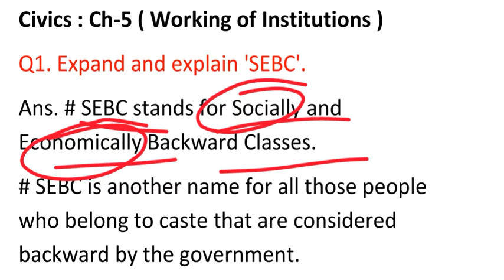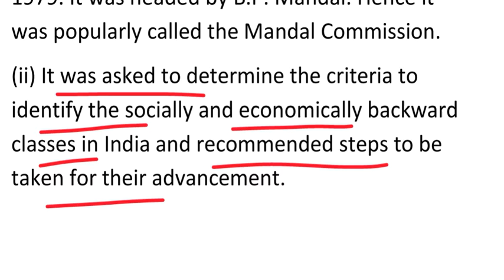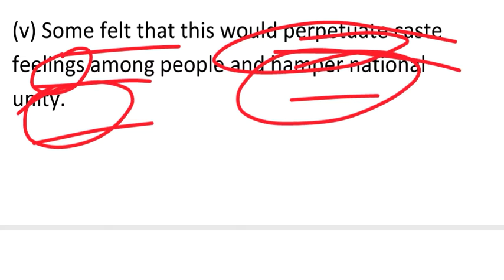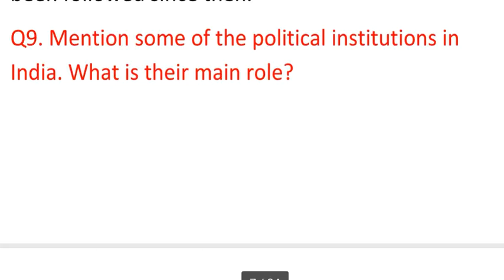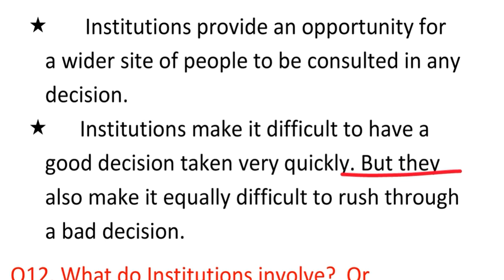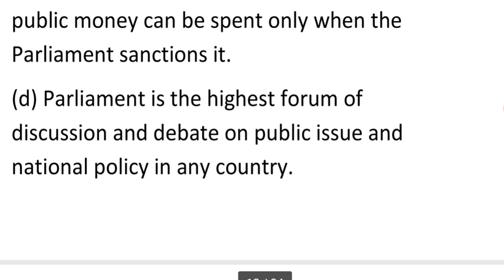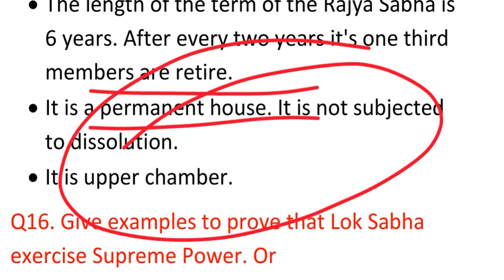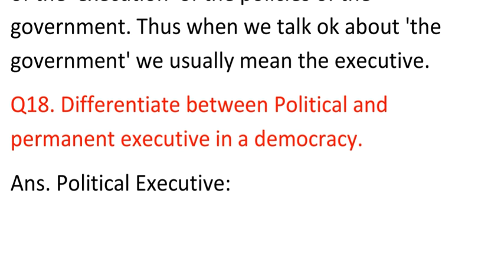Frequently ask questions| chapter 4|Working Institutions |Civics class 9th |part 1